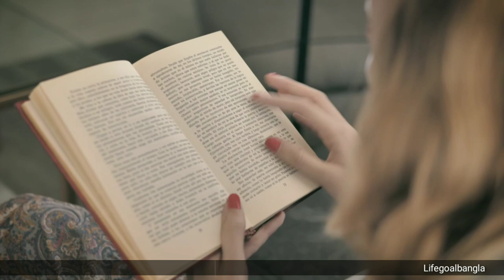Chanakya niti|পুরুষরা এই ধরণের নারী পছন্দ করে ||Chanakya niti full in Bengali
Chanakya niti||এই ৫টি লক্ষণে নারীরা চরিত্রহীন||Chanakya niti full in Bengali#chanakya_niti

inspiring thoughts,Q।
Chanakya niti bango
li
chanakya niti bang
la
chanakya neeti in
 bengali
chanakya niti sh
astra
bangla chanakya
 nitiChanakya niti bangolichanakya niti banglachanakya neeti in bengalichanakya niti shastra
bangla chanakya niti

chanakya neeti storie
s
chanakya neeti stories
bangla chanakya neeti
chanakya quotes
chanakya quotes in bengali

Bengali Motivation
চাণক্য নীতি বাংলায়,
আচার্য চাণক্য নীতি,
chanakya quotes চাণক্য নীতি চাণক্য নীতি ও,